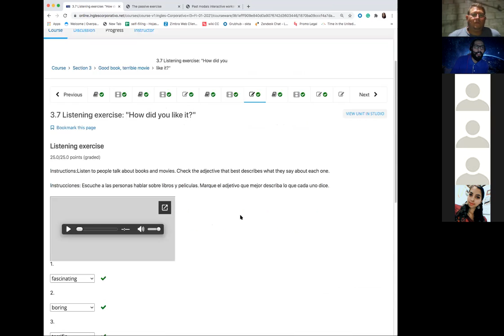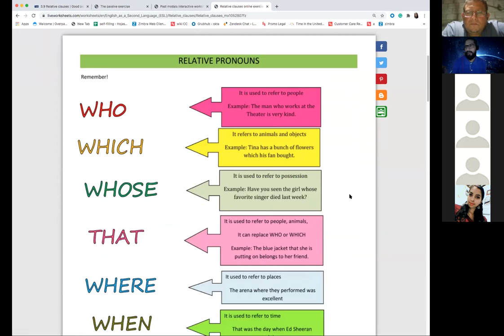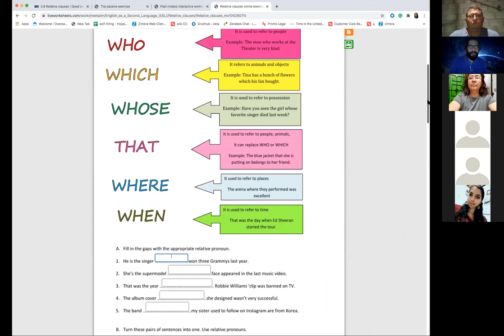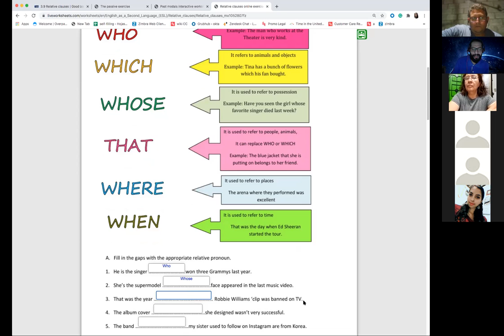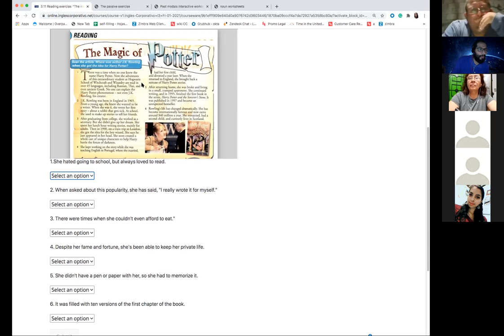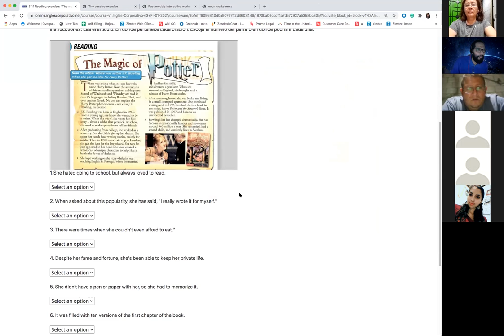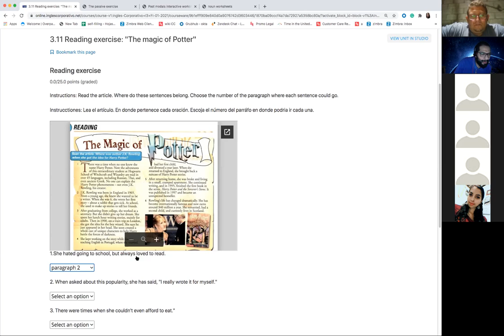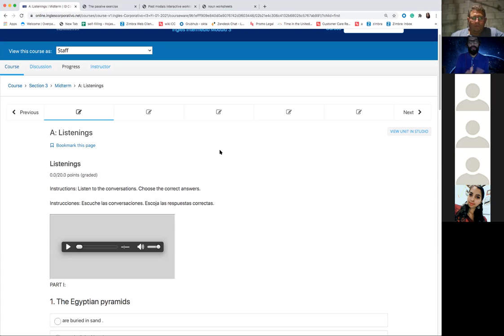Ingles Corporativo- I3-01-8-9-PM-01-21 - Day 2 Week 3